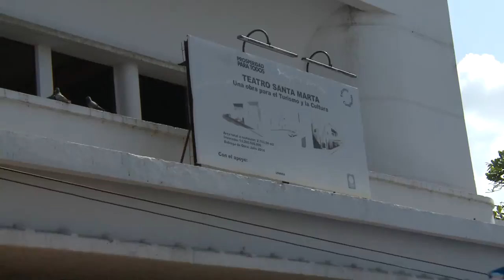Restauración Teatro Santa Marta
La Ministra de Comercio, Industria y Turismo, Cecilia Álvarez-Correa, formalizó el inicio de las obras de restauración del Teatro Santa Marta, en su primera etapa, cuya inversión es de $13.640 millones.

De este monto $10 mil millones fueron aportados por Mincomercio a través de Fontur, y $3.640 millones por el Ministerio de Cultura. Esta primera etapa comprende la cimentación, el reforzamiento estructural y la restauración integral de la caja escénica, incluida la mecánica teatral.